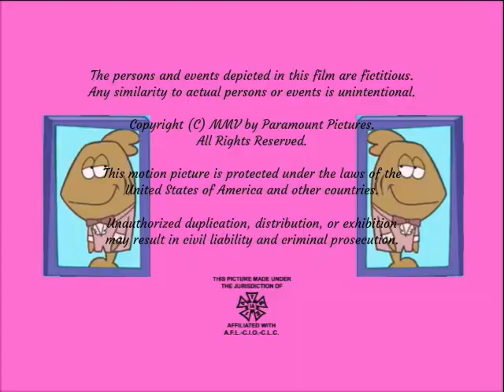Dennis: Fish at First Sight (2005) End Credits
"It's your romantic age in my day." - Chase (voiced by Carson Minniear).

Here is the end credits sequence for the fan-made animated romantic comedy television film, "Dennis: Fish at First Sight". The movie originally aired on ABC on Saturday, April 9, 2005.

REMINDER: During the Black-Eyed Peas song "Where is the Love?", it used during the scene were Dennis and Lydia having a good time at the prom party.

EDITOR'S NOTE: The Fan-made and Fake ABC Split-Screen Credits video for April 9, 2005, will be uploaded by Michael Letterman in this post.

Alright! There you have it! That's 3 videos in one! On Throwback Thursday, we are doing 2 generic themes and the end credits sequence to Tyra Banks: Fashion Style Show. And on Flashback Friday, we are doing 3 videos. The first one is the end credits sequence to Rick Sebak's documentary, "Shore Things", the second one is the PBS Kids Go! version of the television movie, Tyra Banks: Fashion Style Show, which is requested by WJLPStory Kids Archives (with full and complete promos, bumpers, end credits, fundings and the 2004 PBS Kids Go! System Cue/Ident: Tubes). And the third one is the fan-made Decades airing of the TV movie, Something Borrowed, Something Blue. Plus, on Saturday, October 7th, WJLPStory Kids Archives is going to upload the PBS Kids Go! version of the television film, "Tyra Banks: Fashion Style Show", which consisting of the raw, full and complete bumpers, promos, the entire end credits, fundings, and the PBS Kids Go! System Cue/Ident: Tubes from 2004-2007. And always remember, keep your feet on the ground and keep reaching for the stars.